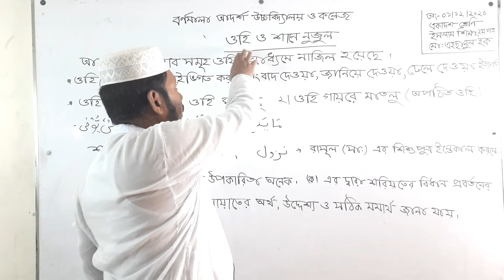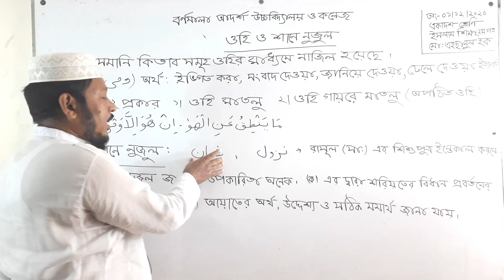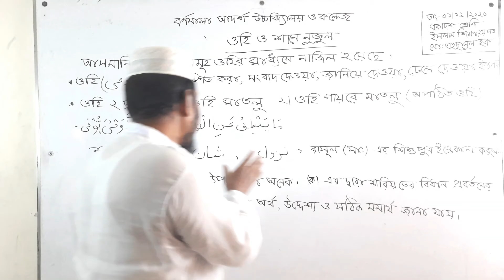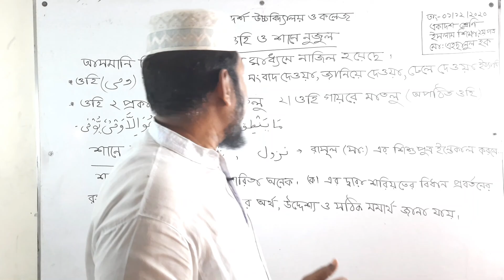শ্রেনিঃ একাদশ । ইসলাম শিক্ষা ২য় পত্র । অধ্যায়ঃ ১ম । আল কুরআন অবতরণ ,ওহি ও শানে নুজুল